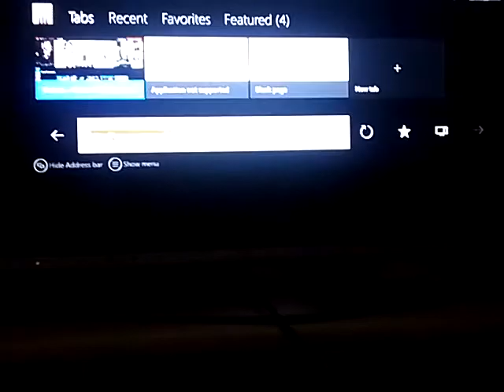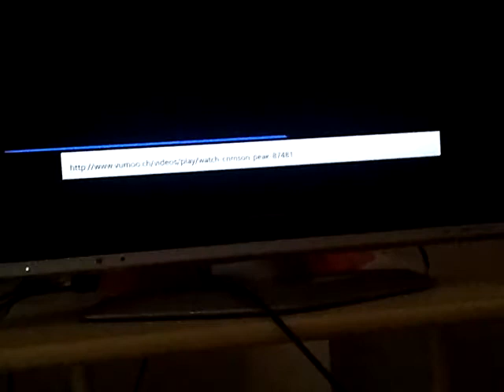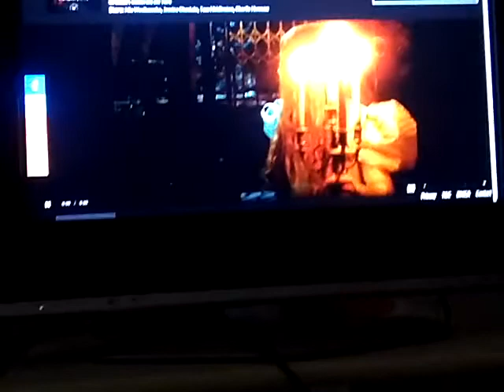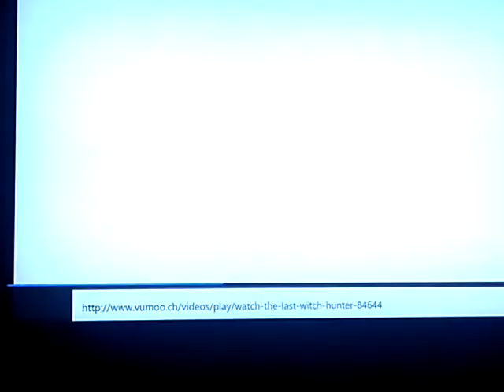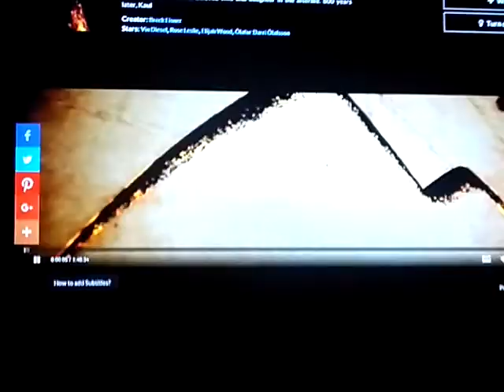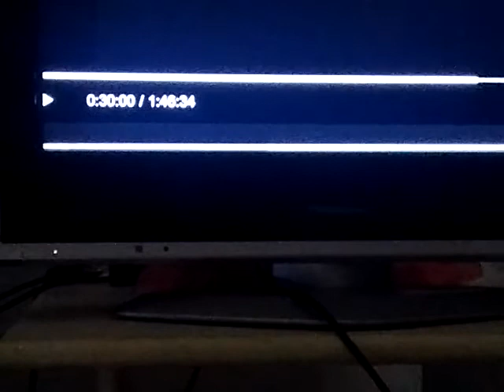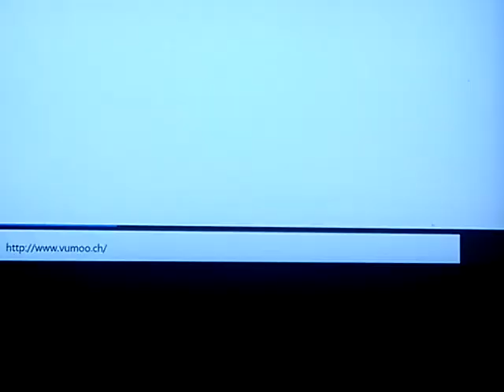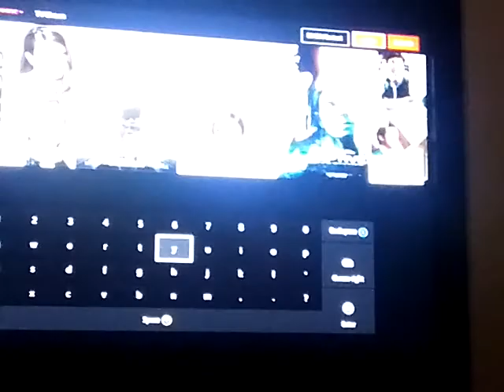How to watch movies and tv show for free hd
This works on your xbox one ps3  and ps4 and xbox 360 piz thank me this works for you